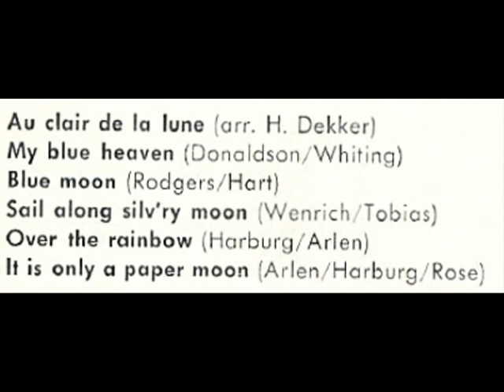Bernard Drukker - It's in the air ( carillon & orkest ) ( single KANT B ) ( 1960 )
Bernard Drukker ( 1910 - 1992 ) was in zijn rol als organist het bekendst maar hij was ook een tijdje beiaardier van de Munttoren te Amsterdam, zo werd er in 1960 een nogal "gewaagde" plaat uitgebracht, althans zo dacht men in die jaren.

Bernard bespeelde namelijk het carillon en ondersteund door het City Theater Orkest ( onder leiding van Lex van Weren ) werden er twee potpourri's op vinyl uitgebracht.

En zo'n potpourri kun je hier beluisteren, je hoort achtereenvolgens :

( Traditional / Hans Dekker )

( Walter Donaldson / George Whiting )

- BLUE MOON
( Richard Rogers / Lorenz Hart )

- SAIL ALONG SIL'VRY MOON
( Percy Wenrich / Harry Tobias )

( Harold Arlen / Isidore Harburg )

- IT IS ONLY A PAPER MOON
( Harold Arlen / Isidore Harburg / Billy Rose )

Op verzoek staat hier de B-Kant van deze plaat welke werd uitgebracht in 1960, een direkte link met Addy Kleijngeld is er niet echt, wel is het zo dat trompettist Lex van Weren ( hier dus de dirigent van het City Theater Orkest ) zijn diensten wel eens verleende bij plaatopnamen van CNR.

Addy was daar destijds ( onder andere ) als orkestleider, talentscout, componist en producer werkzaam, en zodoende kende men elkaar en musiceerden die twee dus wel eens samen.

Deze aparte klanken, van meer dan een halve eeuw oud, blijven het beluisteren meer dan waard !

Uitvoerenden :

- Bernard Drukker ( carilion ) (Munttoren Amsterdam )

- City Theater Orkest ( o.l.v. Lex van Weren )

Bewerkingen en arrangementen : Lex van Weren / Bernard Drukker

Afkomstig van de single ( EP ) : "It's in the air"

Plaatnummer : 433 013 PE B ( zie hoes + titellijst )

Opnameleiding en produktie : PHILIPS ( Nederland )